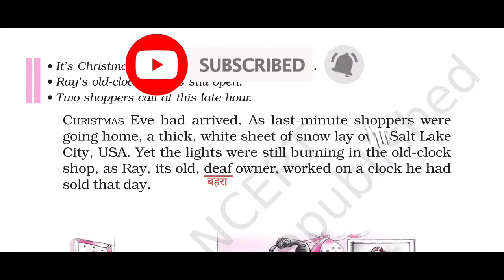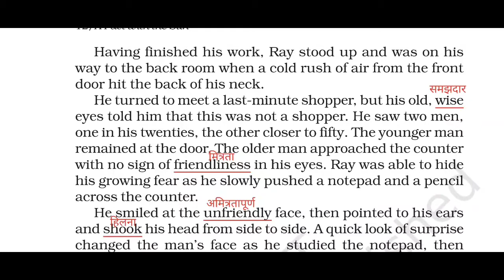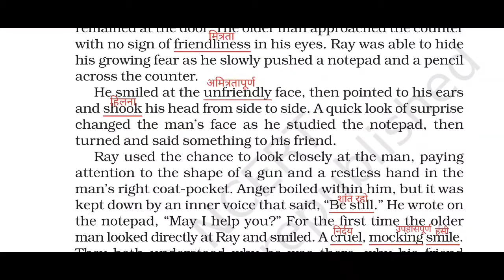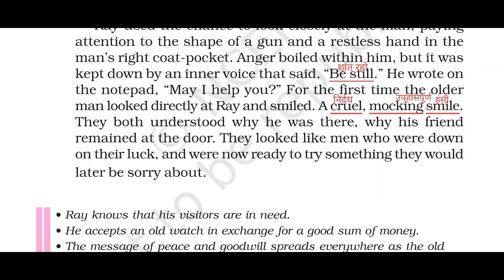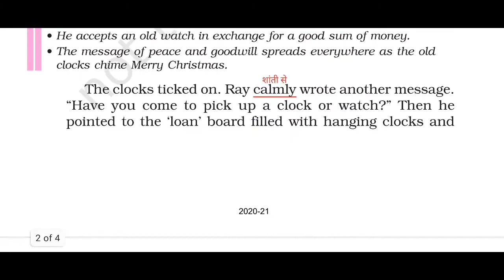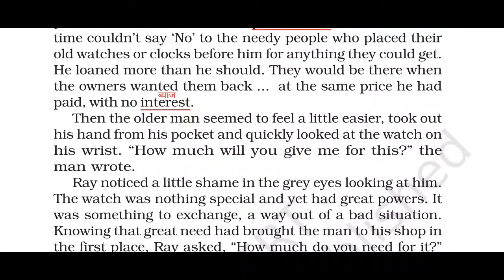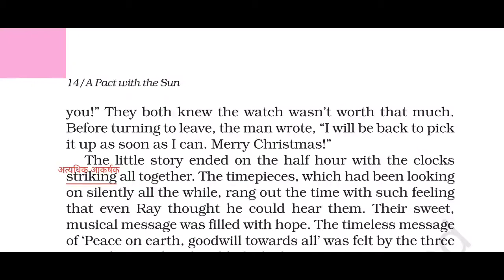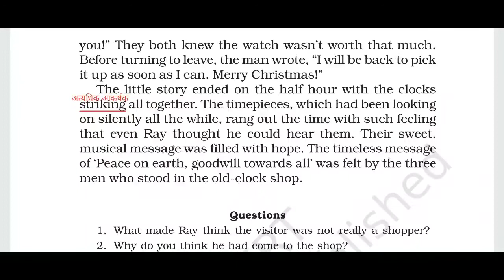Class6th Chapter-4 The old clock shop हिंदी में | No Principal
class 6th chapter 4 The old clock shop हिंदी में english Ncert | Class6th eng ch-4 the old clock shop full chapter reading in hindi with photos and all word meanings | By No principal | class 6 ch 4 | the old clock shop | Full Chapter Reading हिंदी में | English reader | class 6th english ch 4 | Honey Suckle | NCERT Solutions | English class 6 ch-4 the old clock shop

Hello,
No Principal

In this video we will do class 6 ch-4 :- The old clock shop complete Chapter Reading

Important Info:- Now everyone have an opportunity to upload videos on my channel relating to , Syllabus, Competition, Exhibition, Extra activities etc. and get 90% profit earned from your videos.
🔴Now  its your turn to show your talent to everyone. we have provide a platform to all of you. You work is only to make awesome videos. 🟠And all editing done by us. So start your own income with your own talent.
🟡if you have any doubt please comment in a comment section of this video.
and we will talk to you.
🔵So Best of luck to all of you.